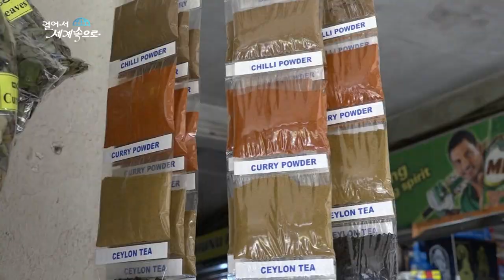【K】Sri Lanka Travel-Kandy[스리랑카 여행-캔디]관광도시 캔디의 시장/World Heritage Sites/Sightseeing/Market/Spice/Mask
[한국어 정보]
드디어 도착한 곳은 스리랑카 제 1의 관광도시, 캔디 신할리 왕조의 마지막 수도였던 이곳은 도시 전체가 세계문화유산으로 등재되어 있는 곳이기도 하다. 거리는 유럽식 건물과 많은 사람들로 붐빈다. 이곳 사람들의 삶이 묻어나는 시장에 가보았다. 반갑게 맞이해주는 상인들과 형형색색의 열대과일들 발갛고 탐스러운 과일들 속에 솔방울처럼 생긴 이 과일은 뭘까? 체리모야는 파인애플과 바나나 복숭아가 섞인 맛이 난다. 관광객들이 많이 찾는 상점. 각 종 스리랑카의 향신료를 파는 곳이다 향신료는 홍차와 함께 스리랑카의 대표적인 상품이기도 하다. 시장 한쪽으로 스리랑카의 전통가면을 전시하고 판매하는 상점이 있다. 상점 벽면에 가득 채워진 가면들 화려한 무늬와 강렬한 색상이 특징인데, 각 가면에는 나름의 의미가 있다고 한다. 오래 전 주술에 쓰였던 가면은 요즘은 전통공연에서나 볼 수 있다.

It was finally reached where the first tourist city in Sri Lanka, Kandy Singh, the last capital of the Sinhalese Kingdom is also the place where the whole city is listed as a World Heritage Site. European-style buildings and streets crowded with many people. Loose atda life of the people here go to the market. What fruit is shaped like a cone in the merchants and colorful tropical fruits to gatgo tamseureoun fruit that welcomed? Cherimoya tastes are mixed with pineapple and banana peach. Tourists find many shops. Where each species of spices selling spices Sri Lanka is also a typical product of Sri Lanka with tea. There are shops that display and sell traditional masks of Sri Lanka to the market one. Go to the shop-filled wall to inde intense colors and feature ornate style, each mask that is to own the means. Go penned a long time ago, magic nowadays can only be found on traditional performances.

[Information]
■클립명: 아시아031-스리랑카03-14 관광도시 캔디의 시장/World Heritage Sites/Sightseeing/Market/Spice/Mask
■여행, 촬영, 편집, 원고: 홍은희 PD (travel, filming, editing, writing: KBS TV Producer)